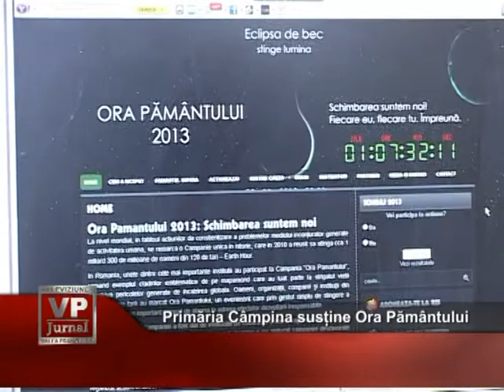Primăria Câmpina sustine Ora Pământului